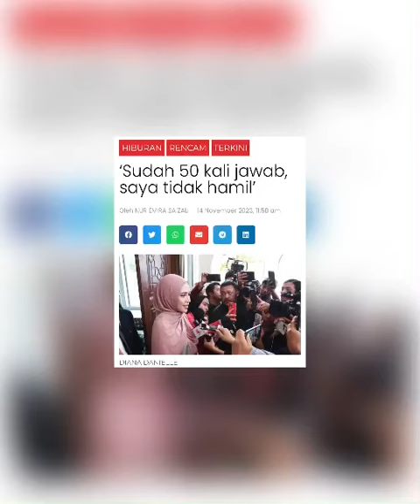Diana Danielle Bunting 1 Bulan⁉️dianadanielle